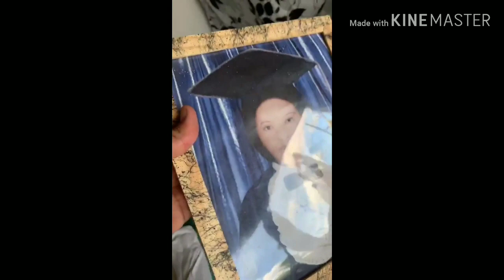Carlinhos Maia com mini-fã e amigos ciganos